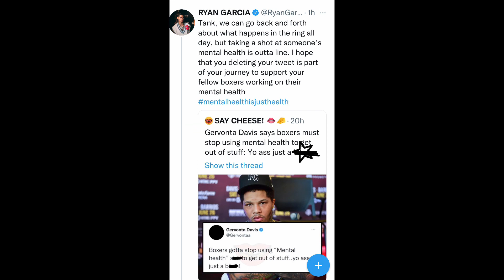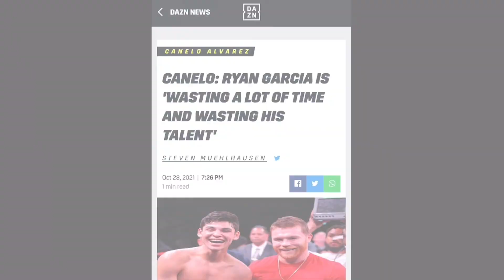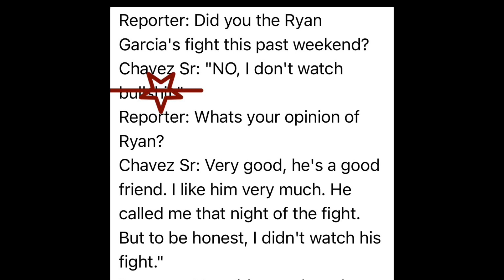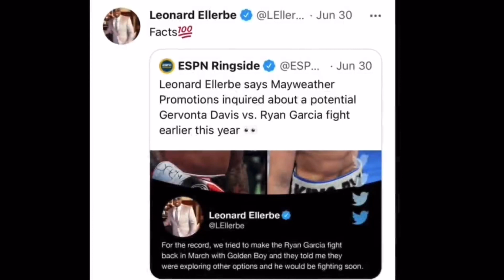Gervonta Davis CHECKS Ryan Garcia for EXAGGERATING “Mental Health”: “I’ll Put the PAIN ON YOU”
BREAKING NEWS 🥊: Gervonta Davis & Ryan Garcia GO BACK & FORTH on “Mental Health”: “I’ll Put the PAIN ON YOU”